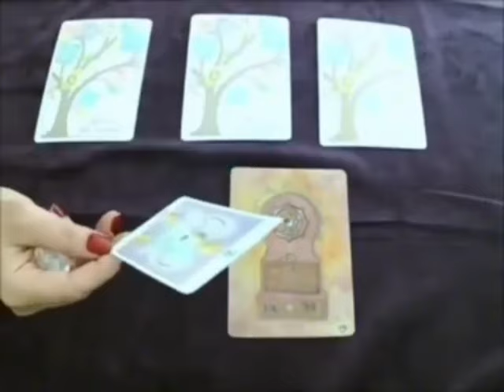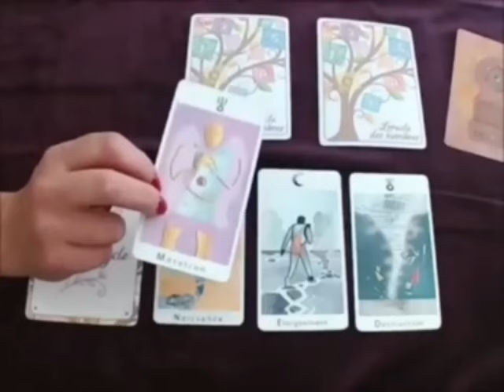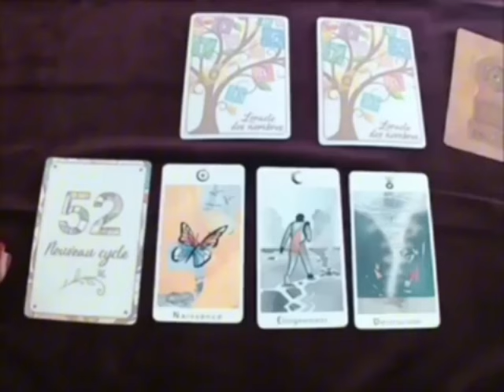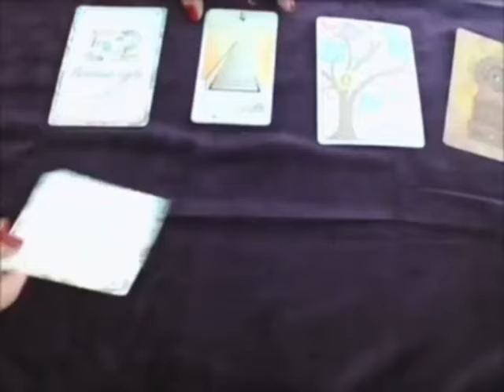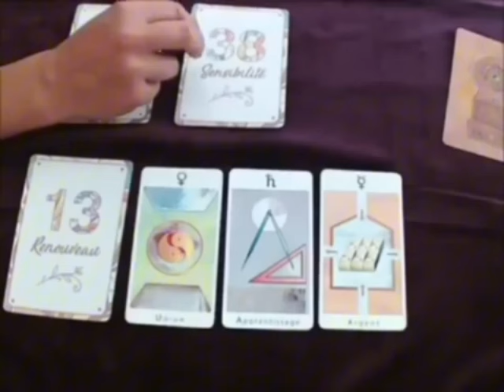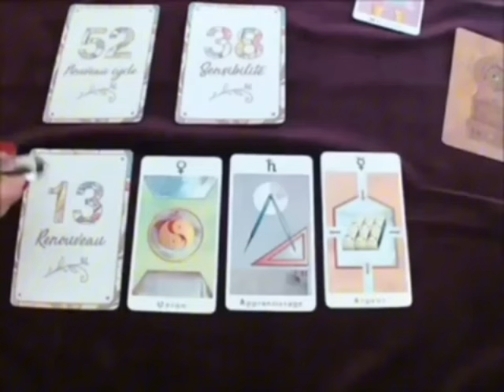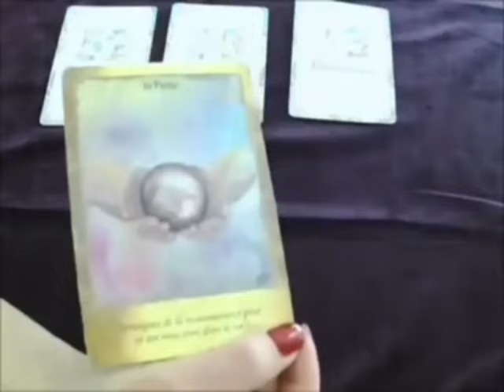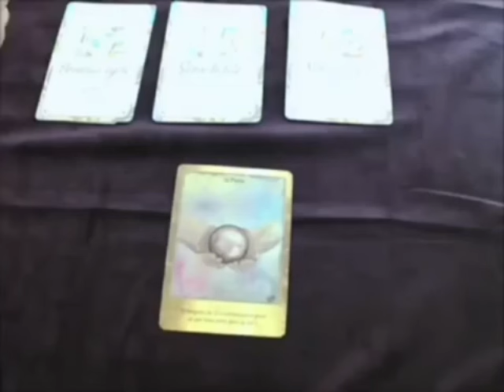SAGITTAIRE🔥DANS LES 10JOURS PROCHAINS CE QUI VA VOUS ARRIVER VA CERTAINEMENT VOUS CHOQUER🤯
Sagittaire, Bélier, Cancer, Capricorne, Gémeaux, Lion, Balance, Verseau, Sagittaire, Scorpion, Taureau, Vierge, Scorpion, Horoscope,juillet 2024,amour

Sagittaire juillet 2024 Lecture du Tarot de l’Amour
Lecture du Tarot de l’amour
Sagittaire
Sagittaire 2024
Sagittaire aujourd’hui
Sagittaire juillet
Sagittaire juillet 2024